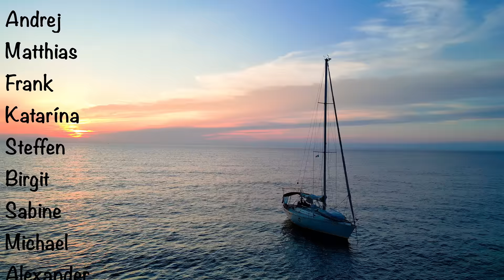Das GROßE Schleif-Bankett ist eröffnet! 😬 Was haben wir uns nur angetan? | Karl Ocean Ep.52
🌊 Euch gefallen die Videos? Das freut uns! Wir stecken viel Herzblut in das was wir tuen, um euch authentisch mitzunehmen und guten Content mit einer Brise Humor zuliefern!  Dennoch können wir ein bisschen Rückenwind für unsere zukünftigen Projekte und Vorhaben gebrauchen! So könnt ihr uns unterstützen:

* mach YOGA MIT ANNIKA via ZOOM  :  Mail an
oder über Instagram :
annika.motionbytheocean
* Alle anderen Nachrichten, gerne in den Kommentaren oder über Instagram